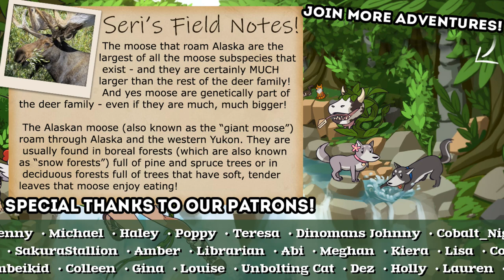The Omen of an ALBINO Moose?! 🐕🛷 The Red Lantern • #5